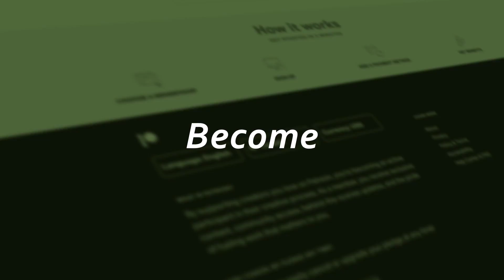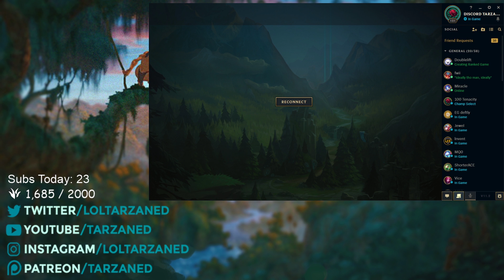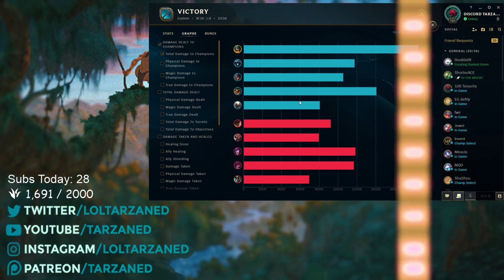WORST MALPHITE ULT IN TWITCH RIVALS (ft. Trick2g, Tyler1) | League of Legends